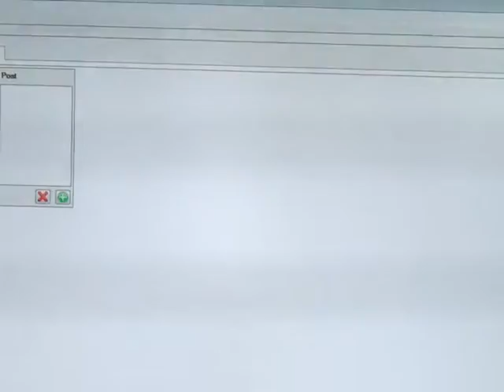Micro de Quiropraxia por Mario Tartusi